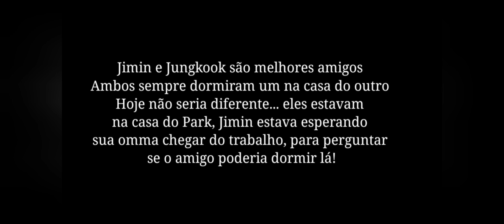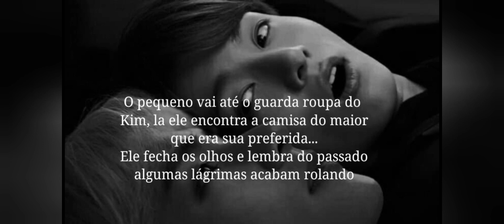𝐴𝑠𝑚𝑟 𝑉𝑘𝑜𝑜𝑘: "Se tem algo a dizer, diga está noite 1/?"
Perdão pelos ruídos e por assoprar kkkk, é inevitável desculpe.